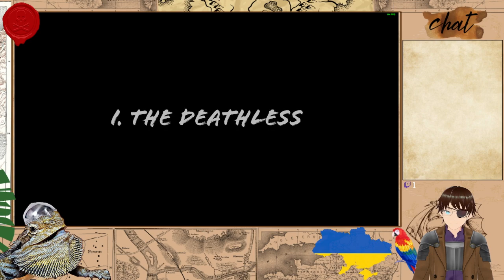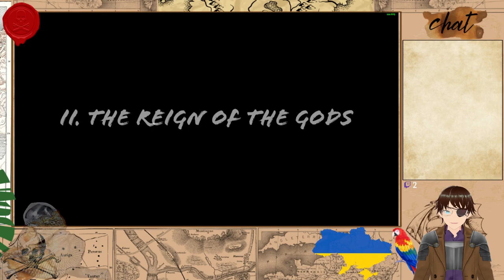Showcase Sunday #61 112 Operator, 12 Is Better Than 6, Aegis Defenders, Age of Mythology